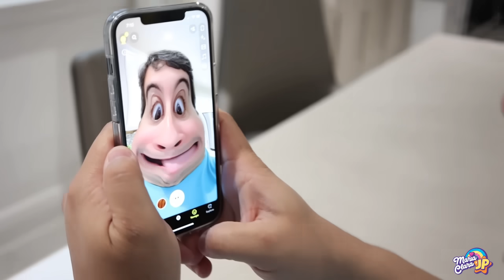Maria Clara y JP en una divertida historia sobre la desaparición del celular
María Clara y JP quieren jugar con su padre, pero él pasa mucho tiempo al teléfono. De repente el teléfono se pierde... ¿Qué pasó?